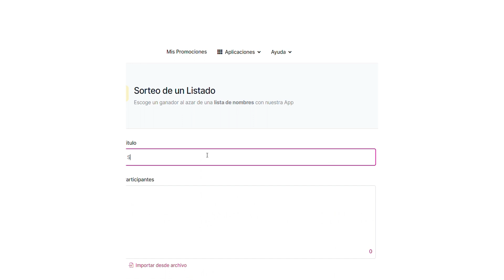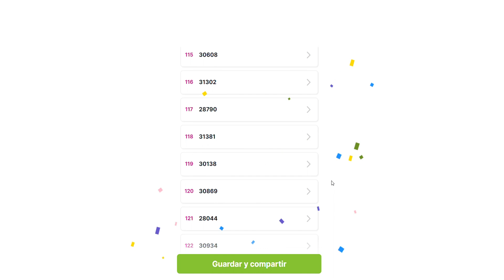Sorteo Proveedores - Feria 2024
Felicitamos a los productores ganadores de los sorteos de Proveedores, todavía quedan chances de ganar.